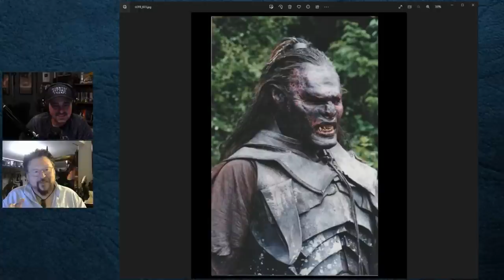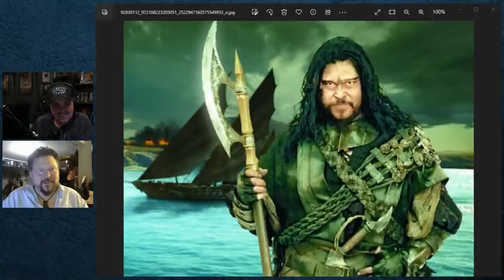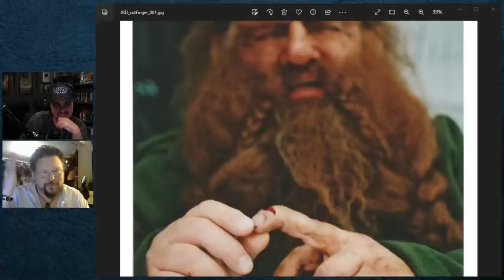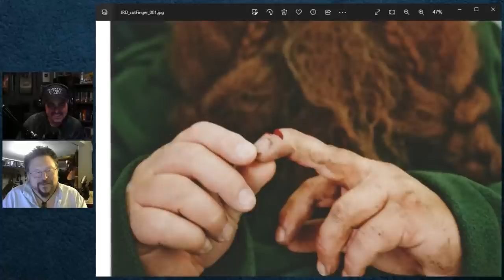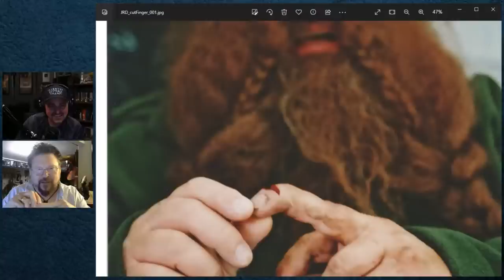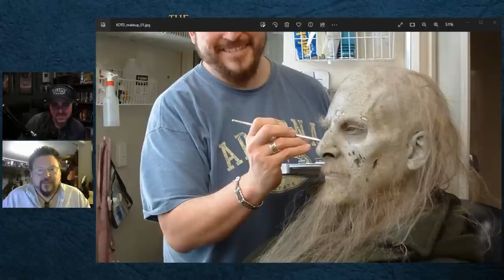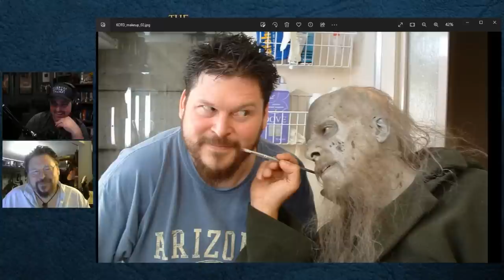Gino Acevedo, Creative Art Director, Wētā FX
We chat with Gino Acevedo about his road to New Zealand, pranks with John Rhys-Davies, making the transition from practical to digital effects, and more!